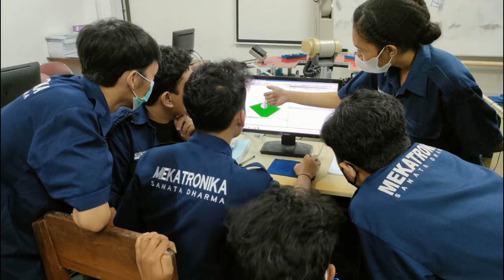Mastering Mitsubishi Robots: Practical Programming Tips and Techniques Revealed!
Berikut ini video praktik Pemrograman Robot Industri Mitsubishi RV-M1 oleh mahasiswa prodi Mekatronika Fakultas Vokasi Universitas Sanata Dharma. Praktik dimulai dari pencarian dan penyimpanan posisi-posisi yang sudah direncanakan sesuai dengan tugas yang diberikan. Selanjutnya mahasiswa melakukan pemrograman dengan menggunakan software Cosimir Profesional. Sebelum program didownload dan disimulasikan langsung, terlebih dahulu program robot disimulasikan secara virtual di software Cosimir Profesional. Video diakhiri dengan percobaan-percobaan langsung saat robot melakukan proses handling dan asembling. Semuanya dikerjakan oleh mahasiswa untuk melatih kompetensi mereka dalam pemrograman robot Industri. Semoga bermanfaat